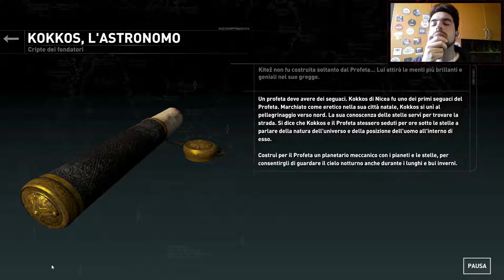Rise of the Tomb Raider Approdiamo alla base Sovietica #5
Fatemi sapere se questi video vi piacciono nei commenti! 😊

Ho anche un canale di twitch e di instagram!
Che aspettate, correte a seguirli!

Vuoi Acquistare giochi a prezzi INCREDIBILI?

Vuoi Ascoltare Buona Musica senza pubblicità?

Vuoileggere il tuo libro preferito ovunque tu sia su qualunque dispositivo?

La mia Attrezzatura per fare video:
1) PC da Gaming:
Marca: Asus
serie: ROG Strix GL503VM-ED032T
Fattore di forma: Portatile da gaming
Dimensioni schermo: 15.6 pollici
Risoluzione schermo: 1920 x 1080 pixels
Frequenza di aggiornamento schermo: 120 Hz
Processore: Intel Core i7 7th Gen (7700 HQ)
Dimensioni RAM: 16 GB
Tipologia di memoria computer: DDR4 SDRAM
Dimensioni Hard-Disk: 1 Tb
Descrizione Hard-Disk: 7200 RPM (anche se ci sono alcune versioni che lo hanno da 5400RPM, ma alla fine entrambi possono essere cambiati)
Scheda grafica: NVidia GeForce GTX 1060.

2) Cuffiette AKG in dotazione nella confezione del Samsung Note 9:

3) Lavalier:

4) Mini Faretto LED: